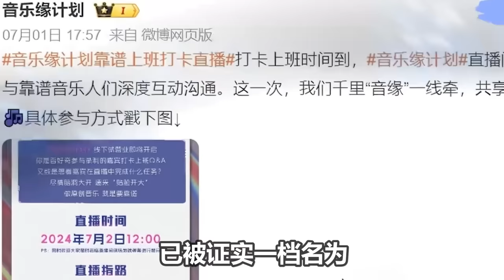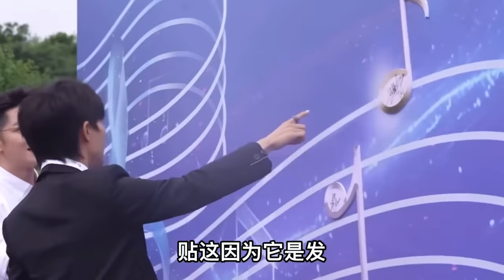【周深】重磅官宣！常驻新音综，今日上班路透《嗨》首唱！回应演唱会加场：在努力了！周深最喜欢动漫《夏目友人帐+未闻花名》想cos童年版柯南！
重磅官宣！常驻新音综，今日上班路透《嗨》首唱！回应演唱会加场：在努力了！周深最喜欢动漫《夏目友人帐+未闻花名》想cos童年版柯南！